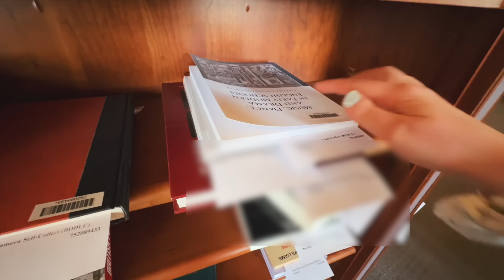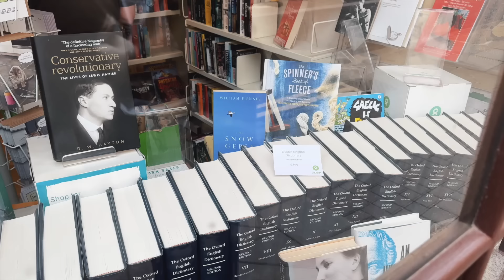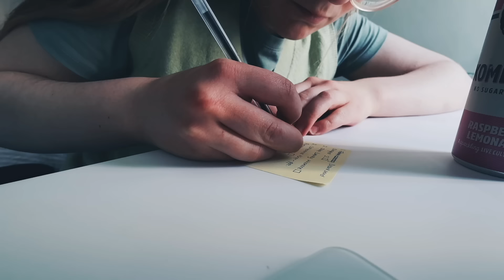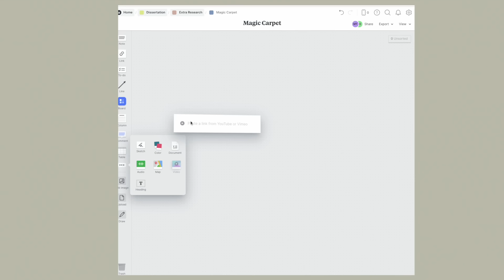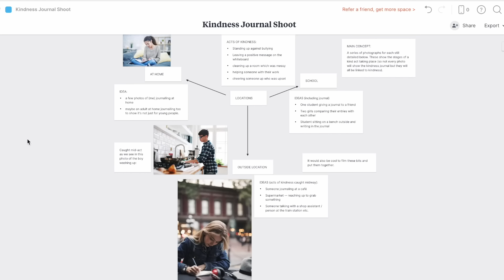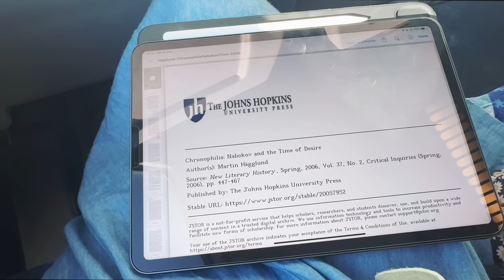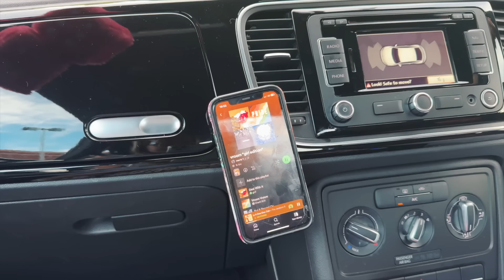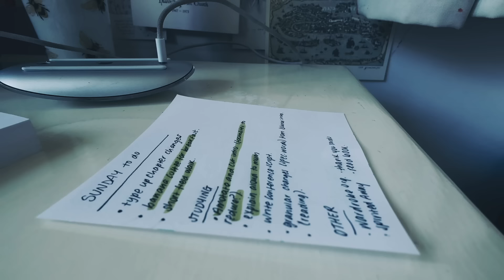Dissertation Days: study stress at Oxford